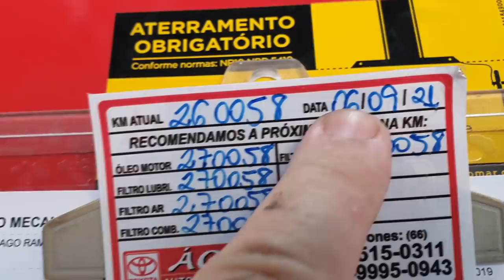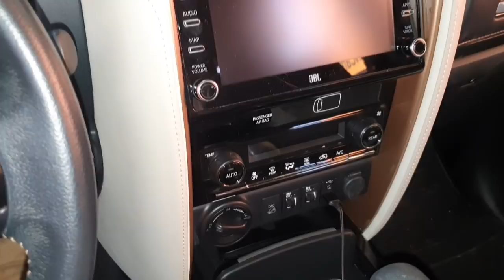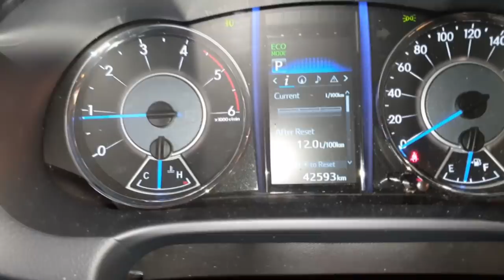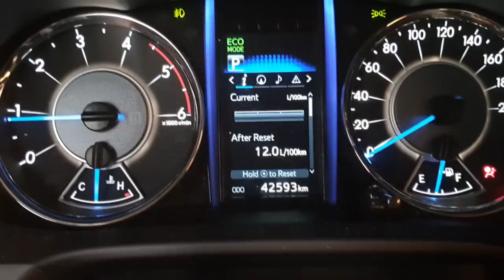EP. 691 // Toyota HILUX Incrivelmente VERMELHA! AVALIAÇÃO SERVIÇO: Acompanhe como é feito ORÇAMENTO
A Hilux Incrivelmente Vermelha realizando sua revisão mensal de 10 mil km: 270 MIL KM!
Muito mais que serviço, um verdadeiro laboratório onde podemos constatar de onde vem a fama de indestrutível da Toyota Hilux!
Desta vez, acompanhe como é feita a avaliação para o serviço!

"revisão honda"
"serviços honda"
"revisão tiguam"
"revisão s10"
'revisão toyota"
"melhor camionete"
"protocolo águia"
"sw4 s10"
"bda 4x4"
"manutenção triton"
"manutenção camionete"
"mecânica 4x4"
"chassis hilux"
"montagem hilux"
"militec funciona"
"serviços toyota"
"oficina toyota"
"o que é hilux garbosa"
"mecânica toyota"
"manutenção toyota"
"restauração hilux"
"hilux antiga"
"diesel 4x4"
"como montar motor diesel"
"diesel 4x4"
"embreagem s10"
"melhor mecânica"
"mecânica chevrolet"
"melhor marca óleo s10 5w30"
"como balancear"